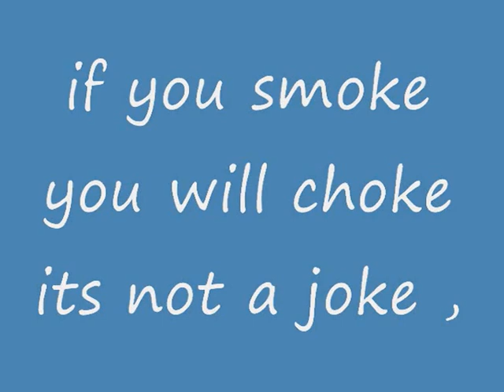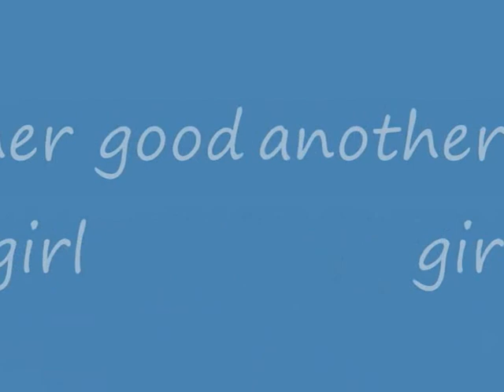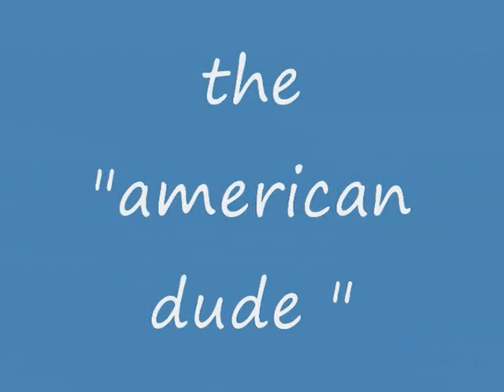Smoking survey - JCU Singapore